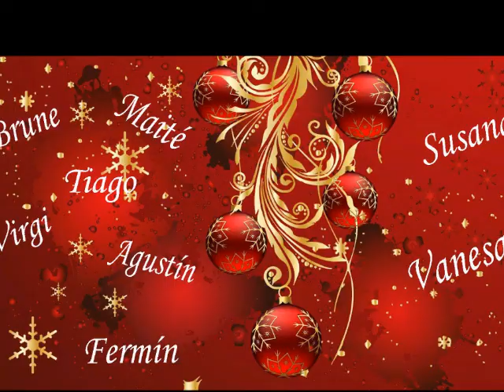taller de dibujo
Cierre del ciclo 2014